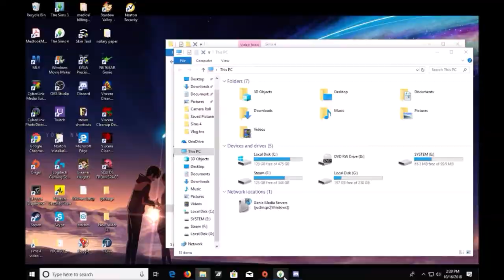Welcome Baby Bianca!// Alien Domination Challenge// Part 29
Genesis gives birth to baby number 9 and is getting ready for her final Alien baby daddy!